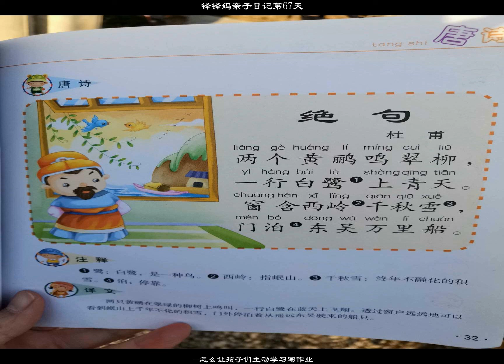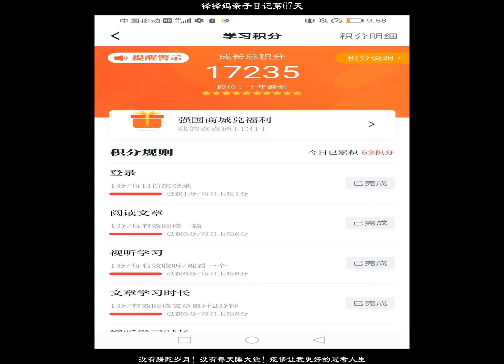鐸鐸媽親子日記第67天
七彩熊英語，繪本故事，鐸鐸背詩，閱讀打卡，書寫中國，朗讀每天進步一點點～父母規～新父母守則，學習強國，親子日記！